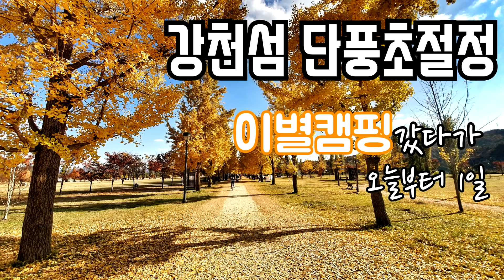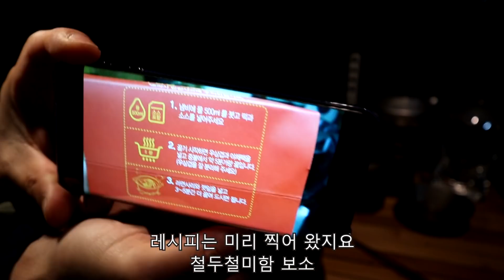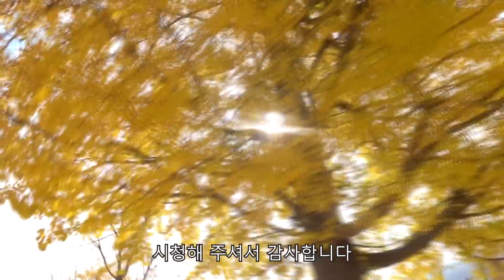지금아니면 일년 기다려야하는 곳/물안개맛집 강천섬의 단풍절정/camping 캠핑 ASMR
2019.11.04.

00:00 인트로
13:37 야채순대볶음
20:52 보글보글 후루룩 우삼겹 떡볶이
27:15 오징어땅콩 ASMR
34:53 자글자글 떡라면
40:14 디저트 마카롱
41:46 부시럭부시럭 짐싸기 ASMR
58:22 밤안개 산책 ASMR

은행나무 단풍이 절정이라하여 다녀왔습니다
주말엔 난민촌을 방불케한다하여 평일에 다녀온 강천섬.
하임플래닛 케이브텐트와의 이별을 앞두고
마지막 추억만들기 캠핑 다녀왔습니다.

강천섬은 언제가도 참 좋지만
노란 은행잎이 물든 모습도 정말 멋졌습니다.

이번 주말(11월 둘째주말) 이후면 은행잎도 많이 떨어질 것 같습니다.
지금 아니면 1년 기다려야하니
단풍구경하실 분들은 이번 주말 놓치지 마세요~

단, 일교차가 매우 크니 단디 준비하고 가셔야 합니다.
해지면 겨울날씨라 보시며 돼요.

다들 잘 지키시겠지만,
쓰레기는 꼬옥 되가져오는 캠핑매너 지킵시다~
이렇게 좋은 강천섬인데
취사, 야영 금지되면 우리만 손해잖아요.

캠핑의 목적은 단풍구경 겸
케이브텐트 이별여행이었는데
이별캠핑가서 오늘부터 1일 된 사연...^^
지금부터 감상하시죠~